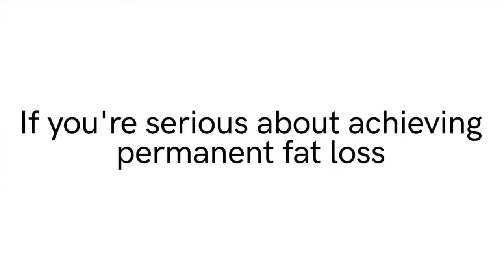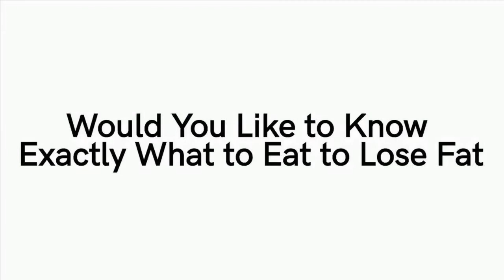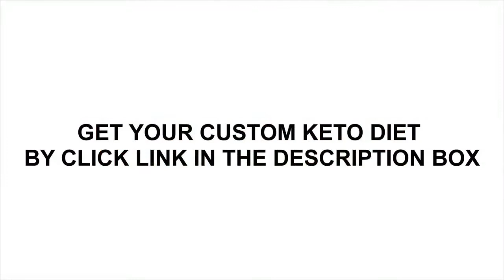Millie Mackintosh displays her blossoming baby bump in a patterned midi dress at collection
Millie Mackintosh displays her blossoming baby bump in a patterned midi dress at collection launch. She announced her first pregnancy over the weekend and is looking forward to welcoming a baby girl in May 2020.

And on Wednesday morning, Millie Mackintosh displayed her blossoming baby bump in a chic patterned midi dress at the launch of her pre-owned collection with Cudoni held at HIDE Piccadilly, in London.

The former Made In Chelsea star, 30, oozed elegance at the breakfast event, clad in her dark green frock, which boasted long semi-sheer sleeves and a high neck-line.

Highlighting her shape, the frock gracefully nipped in below her bust, before flowing out into a long skirt.

The mother-to-be boosted her height with a pair of suede black ankle boots as she posed for snaps alongside her designer goods.

Her brunette locks were styled into loose waves that cascaded over her shoulders, and she highlighted her natural beauty with a light palette of make-up.

The reality star posed for snaps alongside her designer goods, which she is selling through luxury e-commerce site Cudoni in aid of cancer charity Maggie's Centre.

Millie's outing came after she told Hello! magazine she was missing her usual gruelling fitness classes as she adapts to a slower pace of life during her pregnancy.

She said: 'I'm starting to miss exercise. Normally I would do five sessions of weight training a week and HIIT (high intensity interval training) classes. But in the first 12 weeks, I've been told to keep to gentle exercise like walking or swimming.

'You have to listen to your body. At six weeks, all I wanted to eat was beige food. The nausea made me crave toast and pasta.

'I've enjoyed it, but now I'm craving fruit and vegetables so I've gone back to eating normally.'

The television star and her husband Hugo Taylor, 33, announced they were expecting a baby girl on Sunday evening in